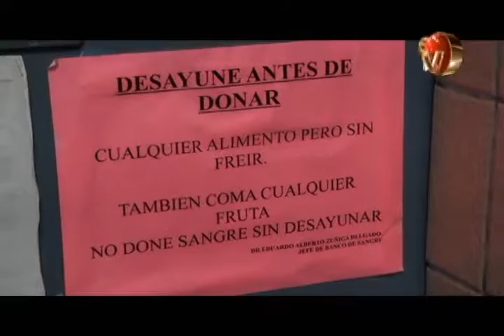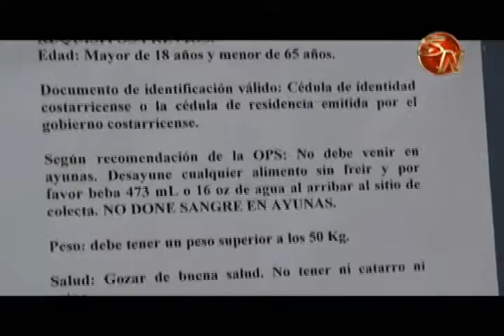En diciembre se duplicó la cantidad de donantes de sangre en el hospital Escalante Pradilla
Durante el último mes del 2016, la cantidad de personas que llegaron a donar al Banco de Sangre del hospital Escalante Pradilla en Pérez Zeledón, prácticamente se duplicó en comparación con la atención que se realiza a diario.

El llamado que hizo la Caja Costarricense de Seguro Social en el país, hizo eco en muchas personas, que se acercaron a donar su sangre.